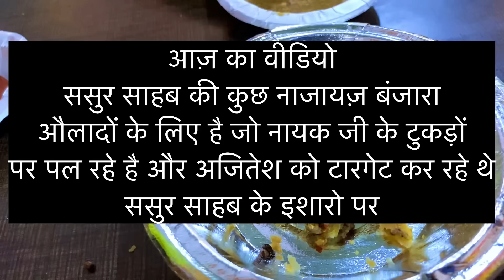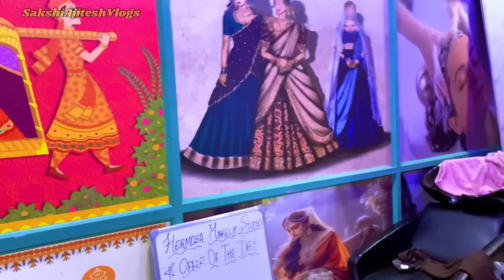ससुर के टुकड़ों पर पलने वाले चले साक्षी का वहिष्कार करने लगता दूसरे शहर जा कर चप्पल चलानी पड़ेगी